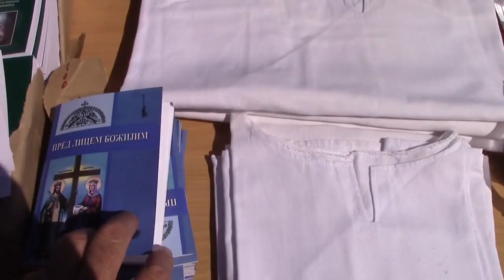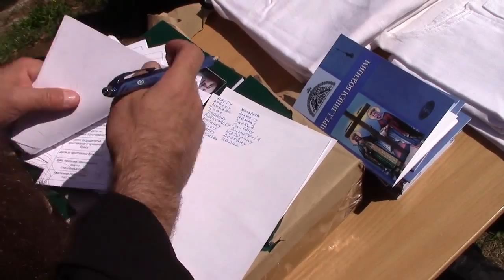Pocetak masovnog krštenja 13. 09. 2015.